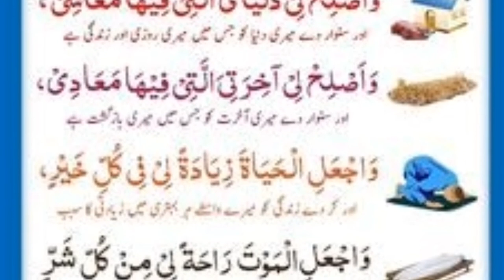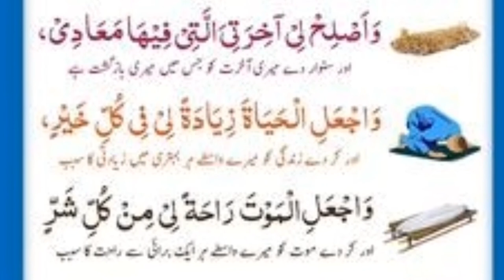Dunya aur akherath ki kamayabi ki dua | most powerful dua